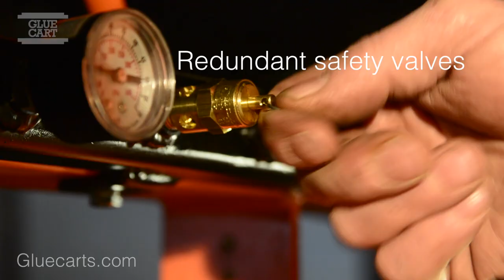Gluecarts.com promotional video I made